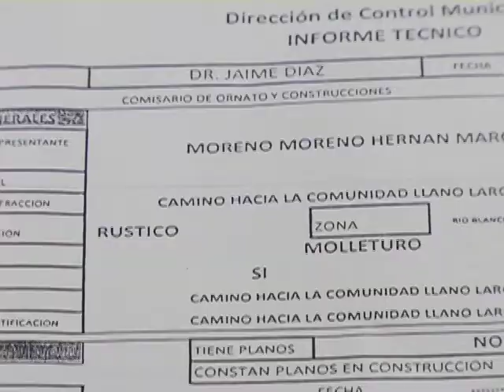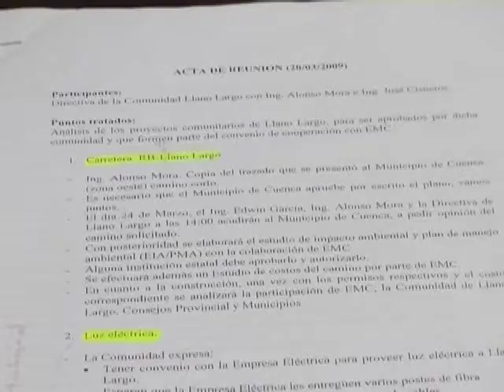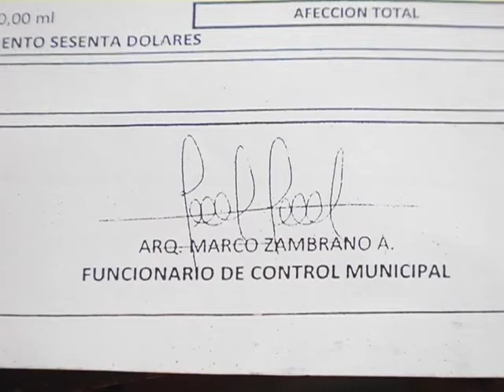POR PROBLEMAS MINEROS SOLICITAN AYUDA DEL DEFENSOR DEL PUEBLO.m4v